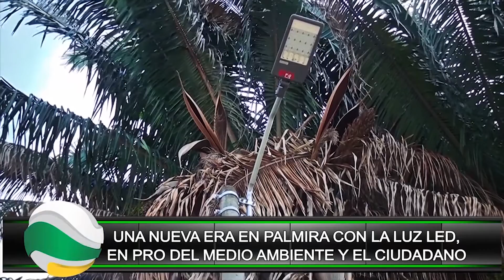HechosMásQuePalabras: continuamos con la implementación de la tecnología led